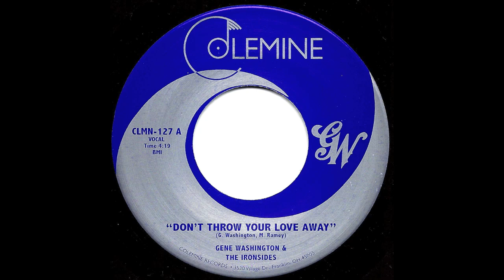Gene Washington & The Ironsides - "Don't Throw Your Love Away" - Soul 45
Some sweet, sweet SOUL from the bay area's own Gene Washington & The Ironsides.  The A-side just kills, but don't sleep on the B-side, a TSU Tornadoes cover!